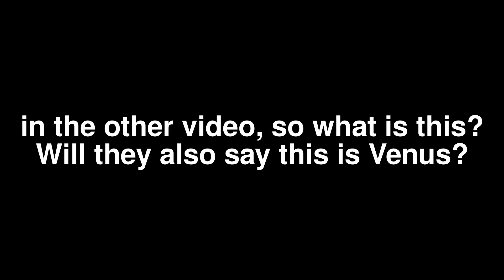SOHO comparison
Here is a comparison of SOHO one month difference. First video was shot in August and the second in September. You decide what these object are. here is the link to the site so you can see for yourself.